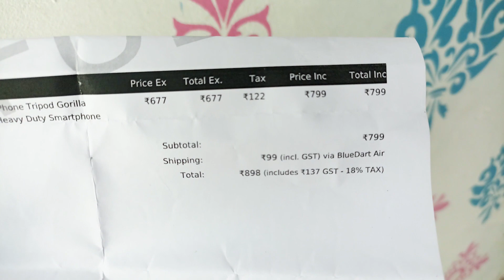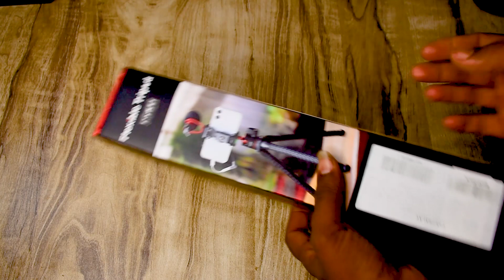Best Mini Tripod For DSLR Camera And Smartphone | Ulanzi MT 11 Tripod Unboxing 2024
Hello friends, video me Ulanzi MT 11 mini tripod ki unboxing or review kia hai ye tripod mobile or dslr camera ke liye best hai ki nahi vo bhi bataya hai

Covered Topics
1 - Ulanzi MT 11 Gorilaapod Unboxing